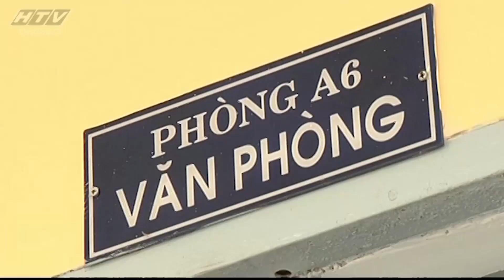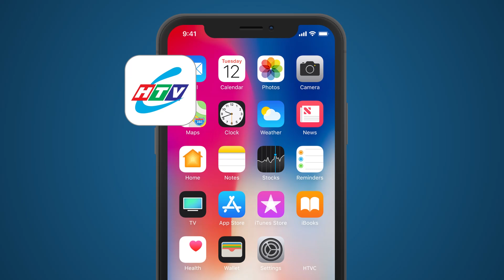Con Trai Con Gái - Tập 27 | HTVC Phim Truyện Việt Nam 2024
Con Trai Con Gái (Tập 28) vào lúc 19g30 PM Việt Nam ngày 18/09/2024
Bộ phim xoay quanh câu chuyện gia đình ông bà Tư Phú. Vốn là con trai độc nhất trong nhà, ông Tư Phú luôn chịu áp lực phải có con nối dõi, trong khi vợ ông ngày ngày sống trong sự khinh miệt của gia đình chồng vì sau bốn lần có thai mà vẫn không sinh được con trai. Đến lần sinh thứ 5, bà Tư Phú sinh đôi một trai, một gái, đó là Lục Bình và Thiên Phúc. Vốn chịu ảnh hưởng từ nhà chồng, cộng với tư tưởng miệt thị và độc đoán vì bị ức chế, bà Tư Phú chỉ dành tình thương cho đứa con trai Thiên Phúc mà quên mất cô chị song sinh Lục Bình. Mặc dù bị đối xử hà khắc, Lục Bình vẫn chịu đựng, vẫn kính trọng, yêu thương mẹ và quyết tâm đứng dậy. Chính sự phân biệt đối xử không công bằng của người mẹ là động lực để cô gái trẻ vươn lên, khẳng định quyền bình đẳng giới trong cuộc sống.
Bộ phim với sự tham gia của các diễn viên: NSƯT Kim Xuân, Midu, Kiều Linh, Kinh Quốc, Mai Huỳnh, Lương Thế Thành, Võ Thanh Hòa, Mai Phương, Kiều Linh, Hoàng Hạnh,….
✅ Web / Wap mobile :
► Smart TV /STB : Tải HTVC for Android TV